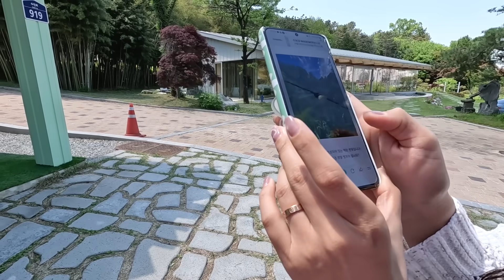[일일드라마] 과연 필리핀 세부에서도 먹힐까? 집 앞 빈 터에 이 것을 만들어볼까?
[일일드라마] 과연 필리핀 세부에서도 먹힐까? 집 앞 빈터네 만들어볼까?